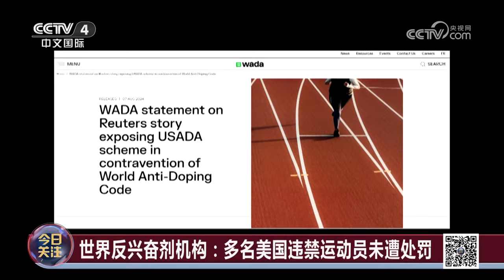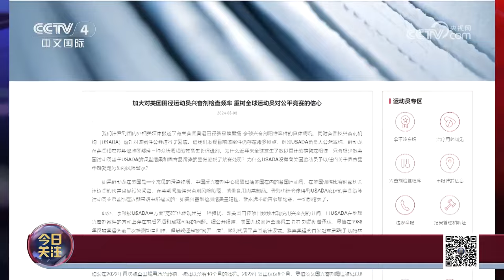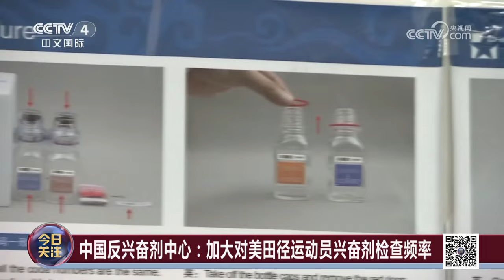美国在体育界滥施“长臂管辖” 反兴奋剂“双标”何时休？20240808 | CCTV中文《今日关注》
本期节目主要内容：
美国在体育界滥施“长臂管辖”三张牌：立法、资金、双标。美国将“长臂管辖”伸向奥运会，是对奥林匹克精神的亵渎；世界反兴奋剂机构称多名美国违禁运动员未遭处罚，九成美国选手未遵守反兴奋剂条例；中国反兴奋剂中心称建议加大对美国田径运动员兴奋剂检查频率，重树全球运动员对公平竞赛的信心。